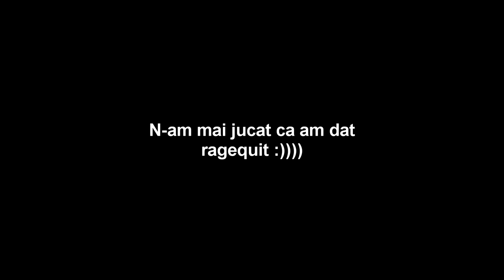CS:GO Danger Zone Hacking #4 | Inca n-am primit rankul